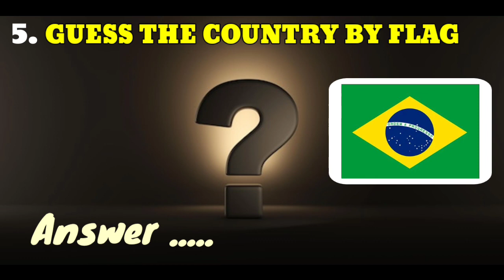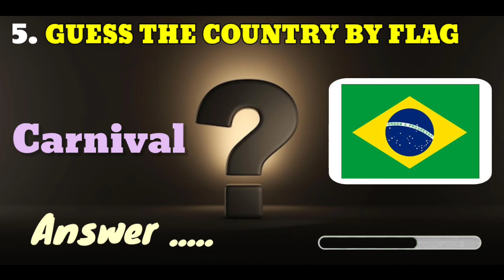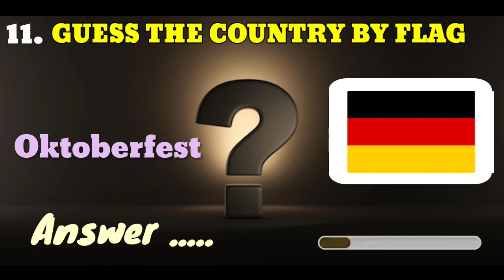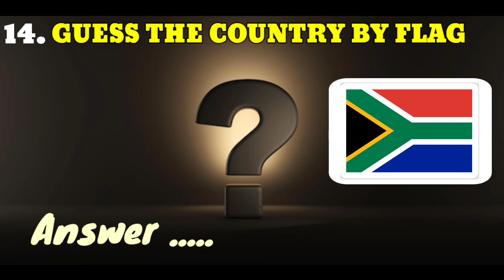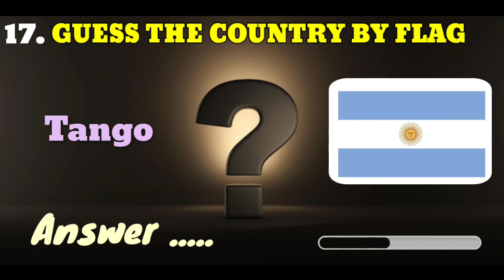Guess The Country By Flag and Hint 🤓 || Can You Guess the 20 Flags ?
Guess the Flag Quiz | Can You Guess the 100 Flags?

flag quiz
flags quiz
guess the flag of country guess the flag game
guess the country flag geography flag quiz
geography quiz
guess the country by the flag guess the country flag quiz